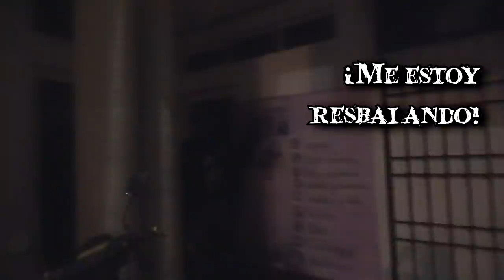Mi primer Wall of D34th - Momentos Épicos en Conciertos PT 2